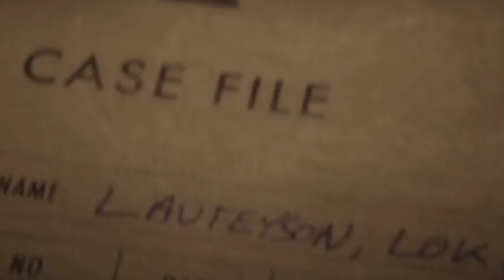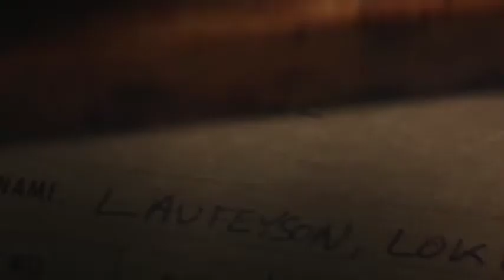Loki episode 6 full explained in tamil | kang the conqueror is villain | Sylvie trogam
Loki episode 6 full explained in Tamil